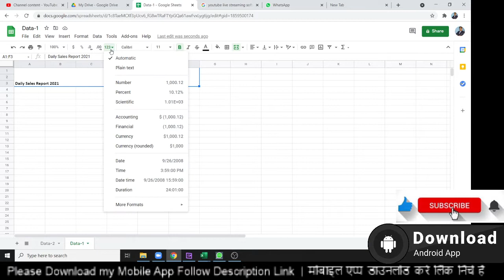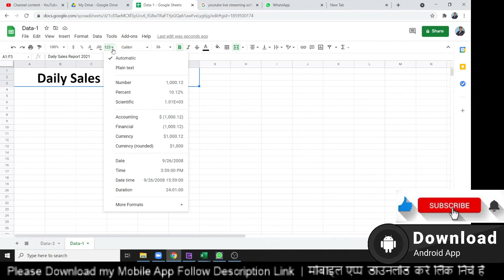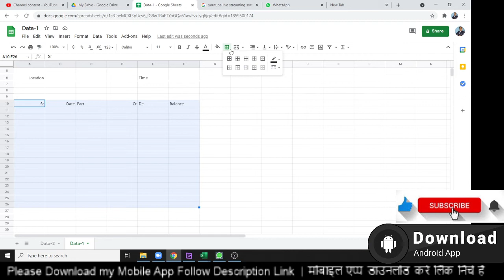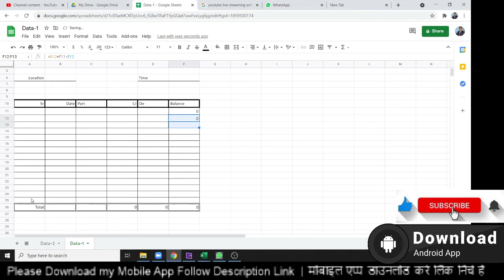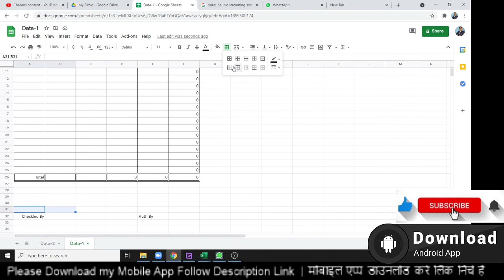Google Sheet Training part - 4